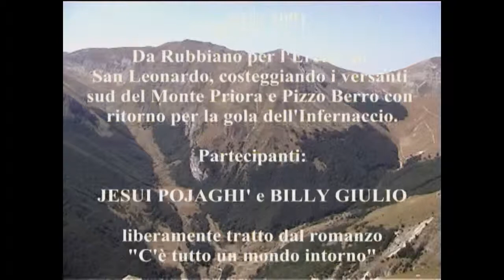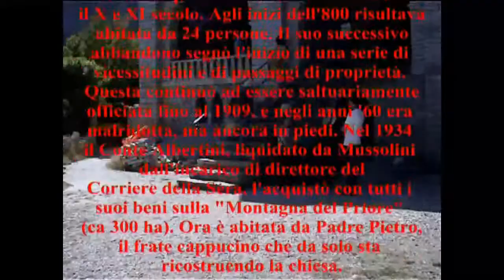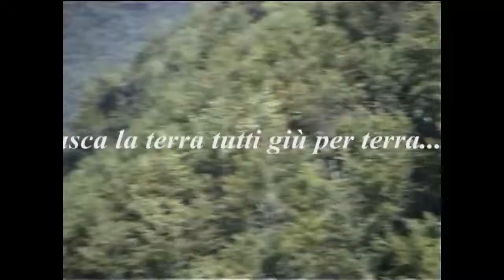Gole dell'Infernaccio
Nel Regno della Sibilla 13.agosto.2001 Nel Regno della Sibilla. Il Vettore e i laghi di pilato dal versante ovest 17.agosto.2001